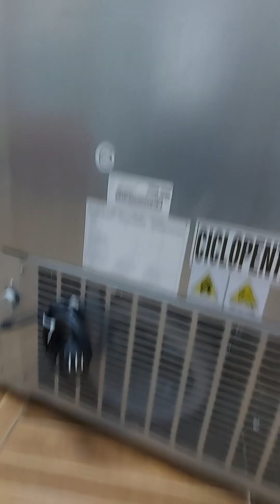Freezer Vertical Gelopar 550 litros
Fala pessoal ..
Acabei esquecendo de falar que
Este modelo de freezer não é fros free, e sim acumula gelo igual o freezer horizontal.